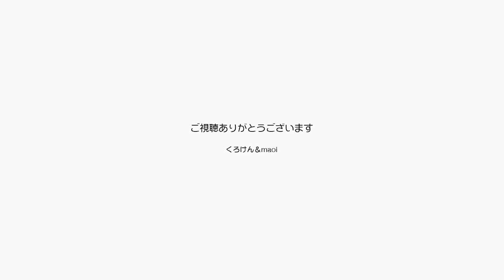ジャンくんがとうとうパパの腕枕で寝る様になりました【Jean & Pont 2767】2022/2/22 保護猫ジャンけんポン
ジャンくんの腕枕が映像で捉えられました。
これで膝だっこ、膝の裏もぐりに続いて快挙です！
どんどん可愛くなるジャンくんにほっくりします。
次はポンちゃんだね！
王冠の形の爪とぎ猫ハウスをプレゼントしていただきありがとうございます。